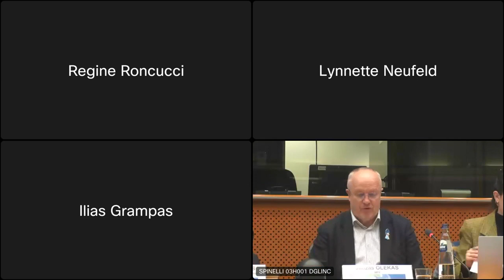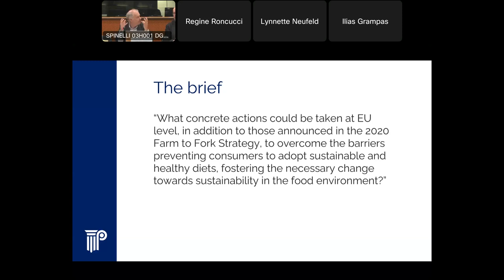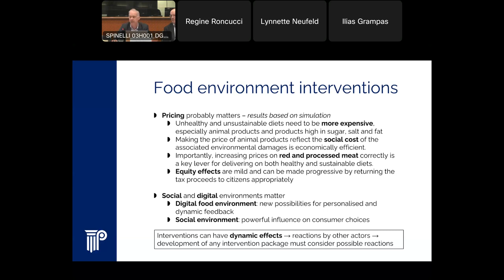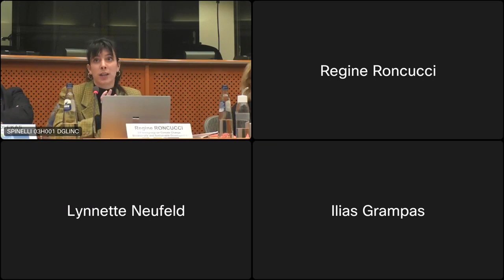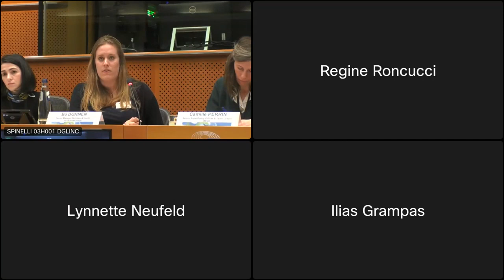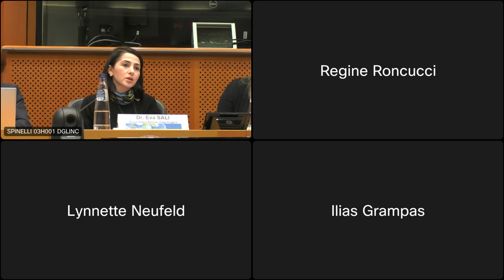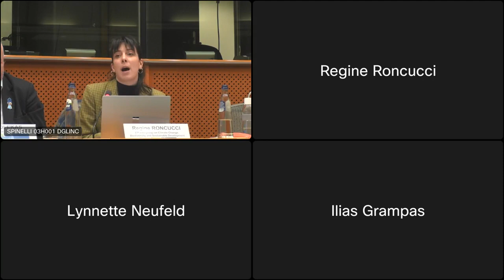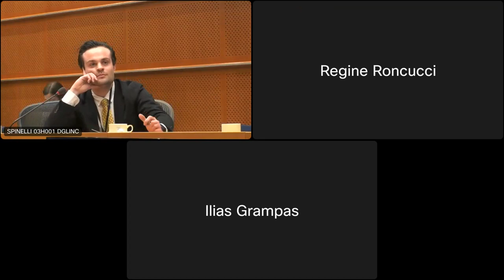How to make sustainable diets the norm?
What are environmentally sustainable diets? And what tools could be used at EU level to overcome the barriers preventing consumers to adopt sustainable diets?

This hybrid event, which took place on February 13 in the European Parliament, aimed at presenting and reflecting on recent scientific advice on sustainable food consumption, addressing key questions in the field.